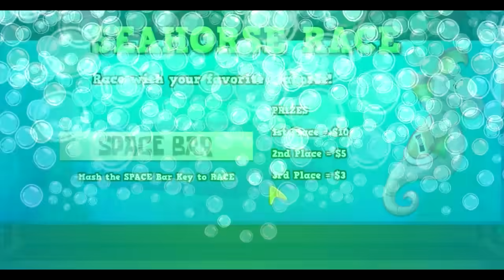Spongebob's Big Adventures Walkthrough - Fun Game for Kids HD - New Spongebob Squarepants 2015 HD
SpongeBob SquarePants is an American animated television series created by marine biologist and animator Stephen Hillenburg for Nickelodeon. The series chronicles the adventures and endeavors of the title character and his various friends in the fictional underwater city of Bikini Bottom.

The series revolves around its title character and his various friends. SpongeBob SquarePants is an energetic and optimistic sea sponge (although his appearance more closely resembles a kitchen sponge) who lives in a sea pineapple and loves his job as a fry cook at the Krusty Krab. He has a pet snail, Gary, who meows like a cat. Living two houses down from SpongeBob is his best friend Patrick Star, a dim-witted yet friendly pink starfish who lives under a rock. Despite his "mental setbacks," Patrick still sees himself as intelligent. Squidward Tentacles is SpongeBob's next-door neighbor and co-worker at the Krusty Krab. Squidward is an arrogant and ill-tempered octopus who lives in an Easter Island moai and dislikes his neighbors (especially SpongeBob) for their childlike behavior. He enjoys playing the clarinet and painting self-portraits, but hates his job as a cashier.

Spongebob's Big Adventures For Kids in English Cartoon Game  New Episodes 2015 HD Nickelodeon Nick JR Spongebob Squarepants - Video Children Full Gameplay

Another close friend of SpongeBob is Sandy Cheeks, a squirrel from Texas. She is a scientist and an expert in karate. She lives in an underwater tree dome. When outside of her dwelling, she wears an astronaut-like suit because she cannot breathe underwater. Mr. Krabs, a miserly crab obsessed with money, is the owner of the Krusty Krab restaurant and SpongeBob's boss. His rival, Plankton, is a small green copepod who owns a low-rank fast-food restaurant called the Chum Bucket, located across the street from the Krusty Krab. Plankton spends most of his time planning to steal the secret recipe for Mr. Krabs' popular Krabby Patty burgers, so as to gain an upper-hand and put the Krusty Krab out of business.

Other recurring characters appear throughout the series, such as SpongeBob's ever-suffering driving teacher Mrs. Puff; Mr. Krabs' whale daughter Pearl; Plankton's computer wife Karen; the muscular lifeguard of Goo Lagoon, Larry the Lobster; a pirate specter known as The Flying Dutchman; and retired superheroes Mermaid Man and Barnacle Boy, who are idolized by SpongeBob and Patrick.